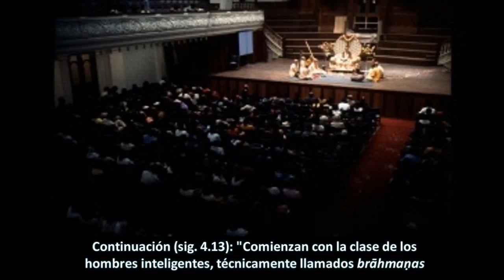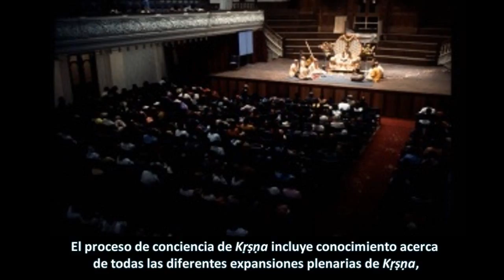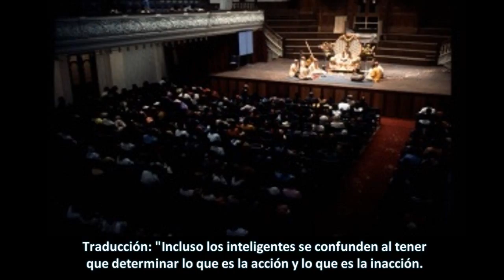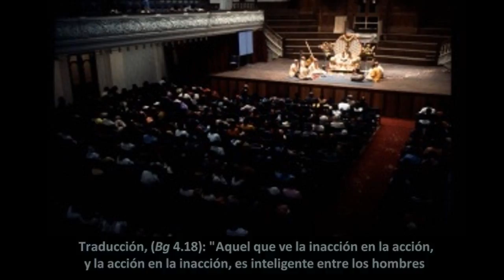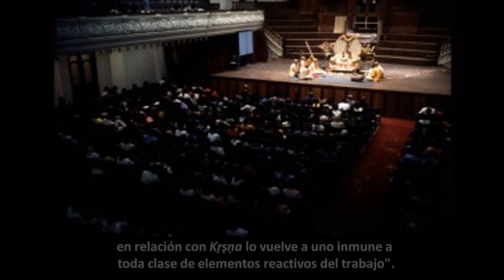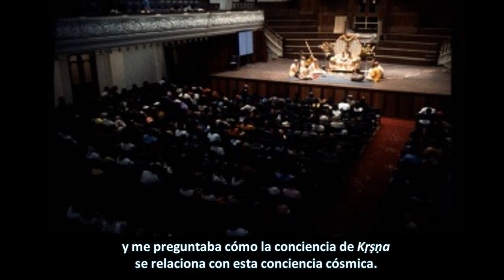BG 4.11-18. Prabhupāda. Clases en español subtituladas. Los Angeles 8 enero 1969